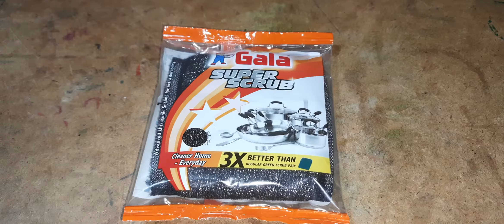Unboxing my new RGala super scrub